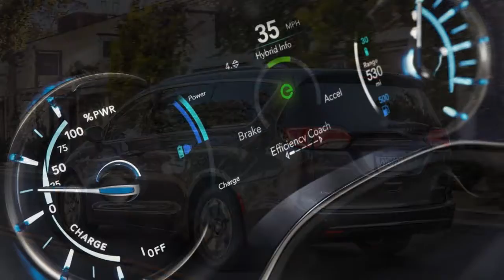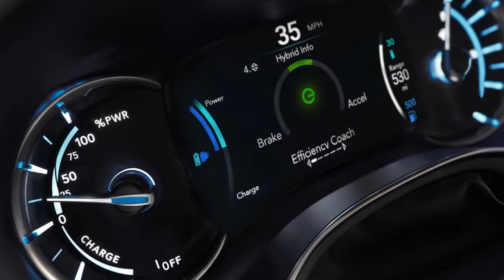2018 Chrysler Pacifica Hybrid Provides Smooth Electric Running And Seamless Transitions REVIEW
The 2018 Chrysler Pacifica Hybrid not only provides smooth electric running and seamless transitions among modes, it ride and handles well too.

The powertrain and driving behavior of the 2018 Chrysler Pacifica Hybrid are its most distinctive characteristics by far against conventional versions with a standard V-6 engine and 9-speed automatic transmission. We rate it at the same 7 out of 10 points as the conventional version, though the added points are for its smoothness in electric mode as well as its ride quality.

The hybrid Pacifica gets a different version of Fiat Chrysler’s stalwart 3.6-liter V-6 engine, tuned to run on the ultra-efficient Atkinson Cycle, and paired to a hybrid transmission with a pair of motor-generators that replaces the automatic altogether. The total system puts out 260 horsepower, Chrysler says, in a heavier vehicle that’s lower in power than the 287 hp of the regular engine.

But because electric motors instantly produce maximum torque, acceleration from a stop isn’t notably affected.

It’s not just a hybrid, despite the name, but a plug-in hybrid, with a 16-kwh battery pack in the floor ahead of the rear seat that gives it 33 miles of all-electric range if you don’t hot-rod it around. Chrysler wants to market the Pacifica Hybrid as just like any other hybrid, which is to say more fuel-efficient, which it is (32 mpg combined against 22 for the standard model.)

But plug it in, and you’ll find you can easily drive it entirely on electric power around town and in general city and suburban usage. It’ll go up to highway speeds on electricity too, and it defaults the powertrain to electric-only operation when there’s charge in the battery. The accelerator is easy to modulate and linear, and for its first hybrid vehicle in 10 years, Chrysler has done an excellent job on blending regenerative braking and friction brakes.

Mash the pedal to the floor and the engine will kick on for maximum output. Drive it judiciously, and you’ll stay in electric mode the vast majority of the time until the battery depletes. A two-motor hybrid will always be smoother than a single-motor system, and we found no lurching or hesitation among modes.

Switching from all-electric to hybrid mode were seamless, smooth, and shudder-free. Drivers can increase regeneration using a “Low” setting, but it’s only an incremental improvement and nowhere near the strength of regen in a BMW i3, Chevy Bolt EV or Volt, or any Tesla.

While minivans are not sports cars, many of our test drivers felt the Pacifica’s roadholding and ride set a new standard for the segment. This year, there’s a new Honda Odyssey in the field, and we’d say its handling equals the Chrysler’s, though the Pacifica Hybrid gets the edge on ride due to its heft and low-down weight. It’s composed on every road surface we could find to test it, and it tracks well while suppressing bad road surfaces. Winding roads are a pleasant surprise too, as the ride control proved to be far above our expectations.